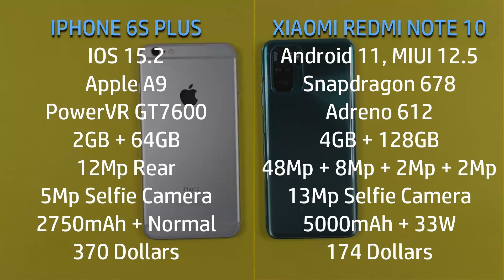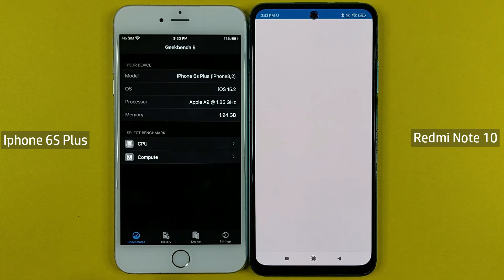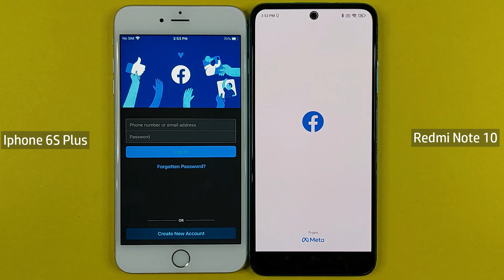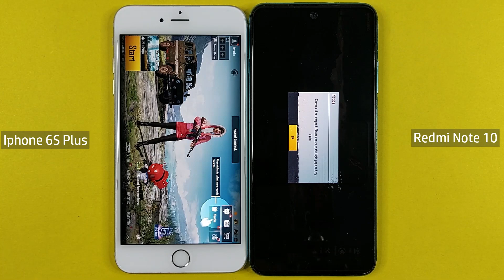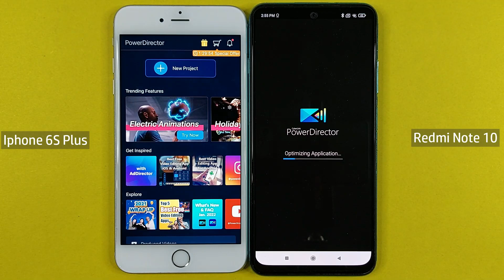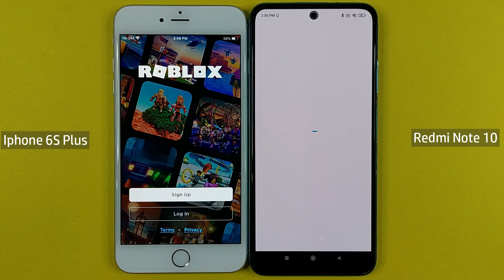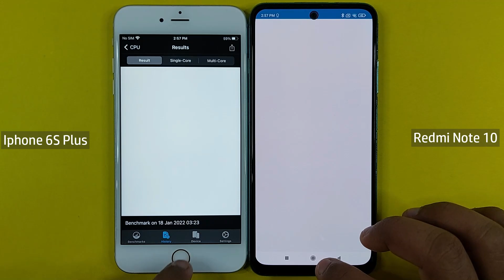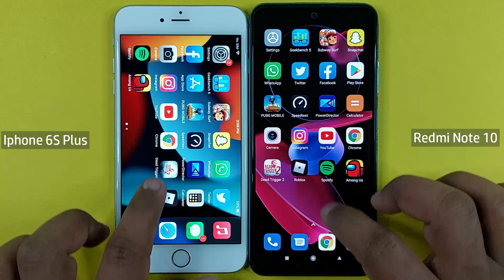Redmi Note 10 Vs iPhone 6S Plus | SPEED TEST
Redmi Note 10 Vs iPhone 6S Plus in 2022 | SPEED TEST